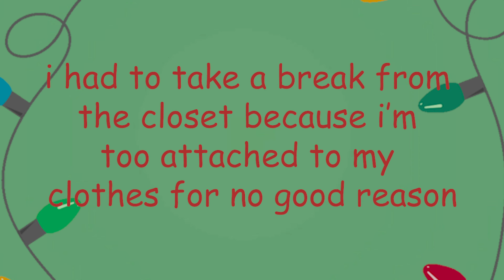CLEANING AWAY THE DEPRESSION - vlogmas day 3 !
Hi I filmed this as motivation to clean my closet. I hope you enjoy my several mental breakdowns and many time lapses :)

Vlogmas day 3! Come back every other day during December to see a new video of what I'm up to (its probably not much, but I promise it'll be entertaining).

Socials:
tiktok (1): @stinkylilpissbaby
tiktok (2): @trashmonkeydumpsterbaby